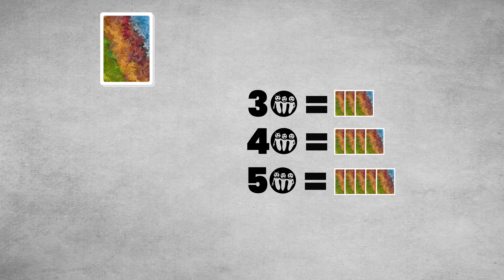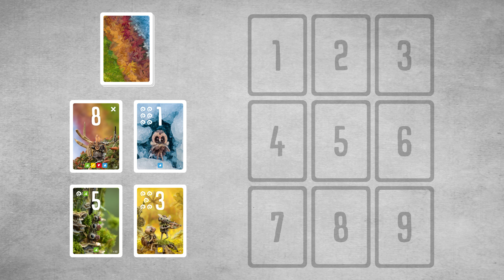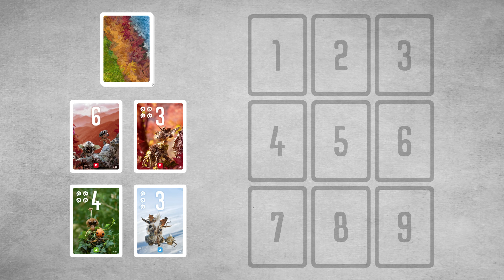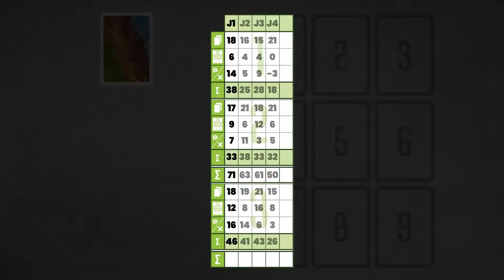Pixies - Comment jouer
Découvrez en quelques minutes, comment jouer à Pixies !
= Sommaire =
0:00 Présentation
0:24 Mise en place
0:57 Tour de jeu
1:11 Aire de jeu
1:28 Placement d'une carte
2:31 Fin de tour
2:44 Fin de manche
3:09 Décompte des points
3:51 Nouvelle manche
3:58 Fin de partie
4:20 Fin